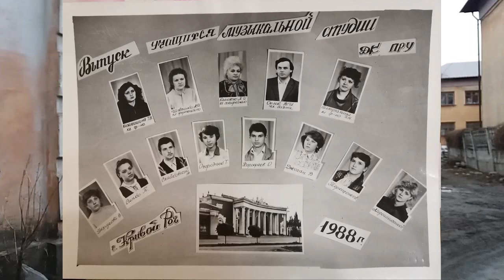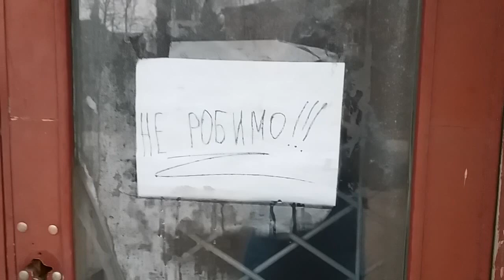Історія про один будинок по вул. І.Сірка м.Кривий Ріг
Розповідь про музичну студію  Першотравневого палацу культури Тернівського району міста Кривий Ріг.
Виконання та зйомка - @Вікторія Джоган
Муз. супровід:
Колискова Петрика П`яточкіна з мультиплікаційноо фільму "Як Петрик П`яточкін слоників рахував"(1984)
No.2 Remembering Her - Esther Abrami, No.6 In My Dreams - Esther Abrami - фонотека YouTube
"Чом, чом, земле моя" - муз.Д.Січинський, вірші В.Лебедова - (фрагмент)
Відеоряд - фотографії Кривого Рогу
Зйомка від 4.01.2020 - Крививй Ріг, Тернівський район, вул. Івана Сірка